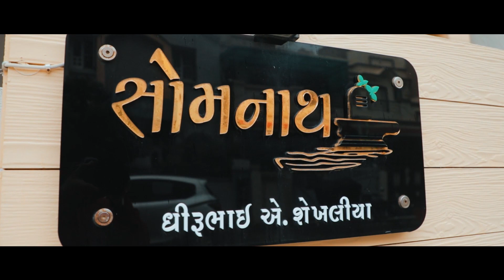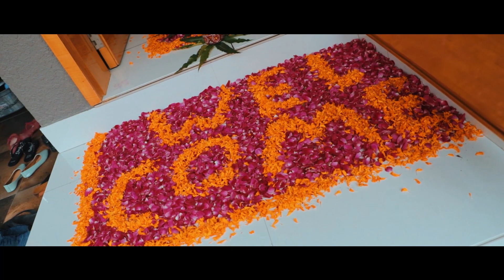Kum Kum Pagla | 2020 | Santosh & Rina